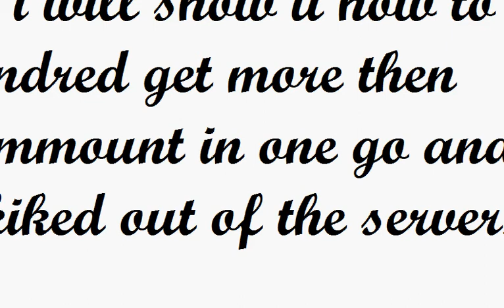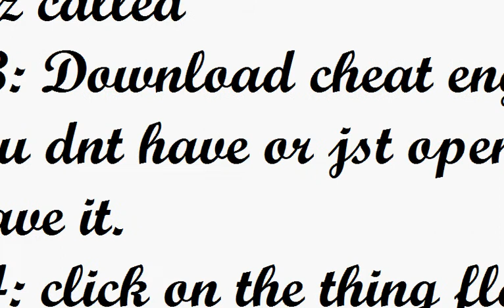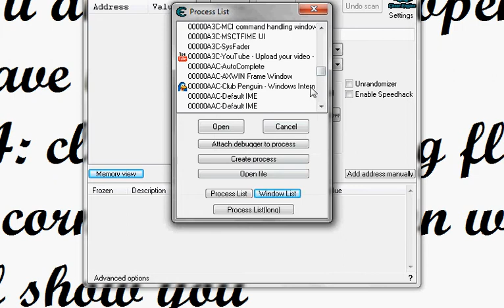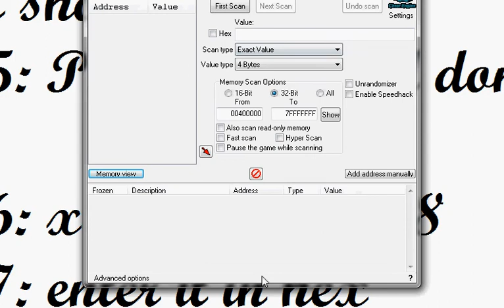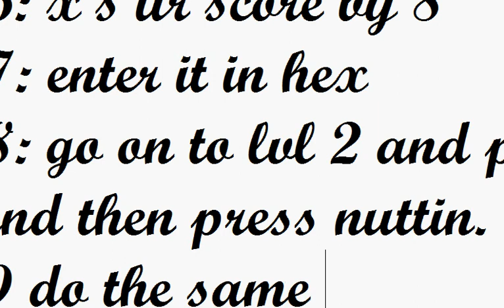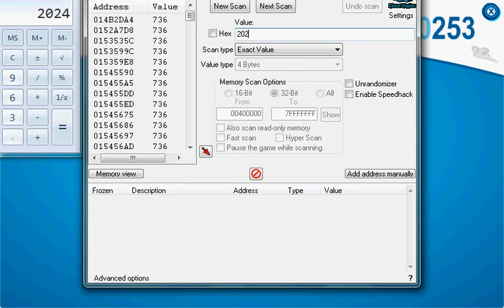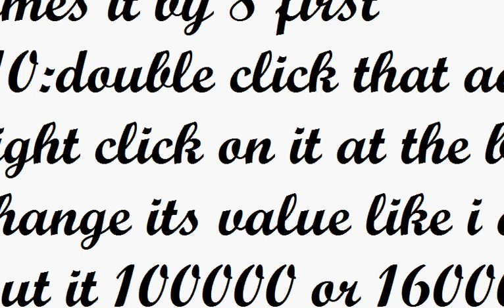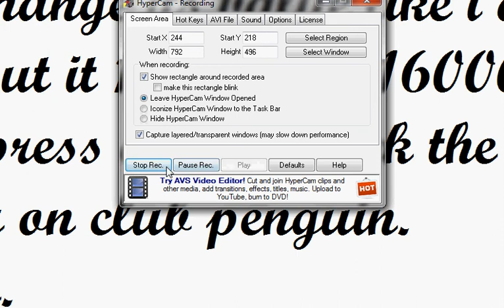How To Get Free Coins